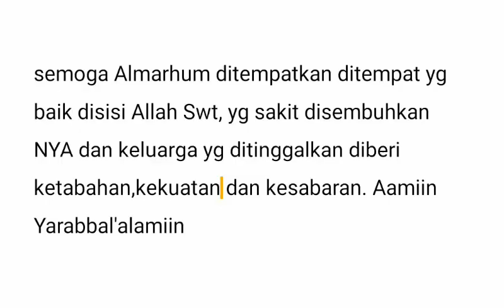Longsor di korong Padang Toboh Nagari Parit Malintang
Innalilahiwainnaihirajiun, telah terjadi bencana lonsor di korong Padang Toboh Nagari Parit Malintang tgl kamis 11 oktober 2018, yang mengakibatkan menimbun satu buah pondok hunian masyarakat.

dari peristiwa itu menelan korban nyawa sebanyak 3 (tiga ) orang beradik kakak yaitu:
1. Nando , 9 thn klas 3 SD
2. Restu , 5 thn
3. Raka , 6 bulan, serta 1 orang an Risma 62 thn dirawat di RSUD , 2 orang an Wisnu, 45 thn kepala keluarga dan Ratnawati , 33 thn ibu rumah tangga yg selamat dalam.musibah tersebut

mudah2an ini alharmun ditempatkan ditempat yg baik disisi Allah Swt, yg sakit disembuhkan NYA dan keluarga yg ditinggalkan diberi ketabahan dan kesabaran. Aamiin Yarabbal'alamiin